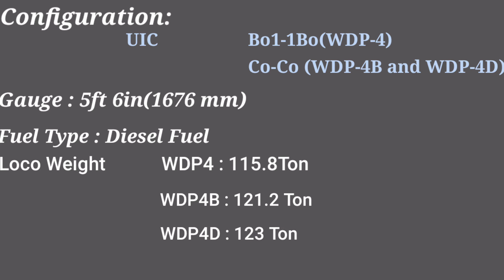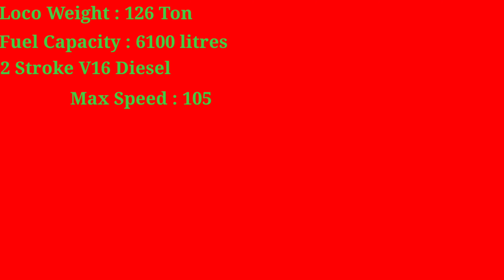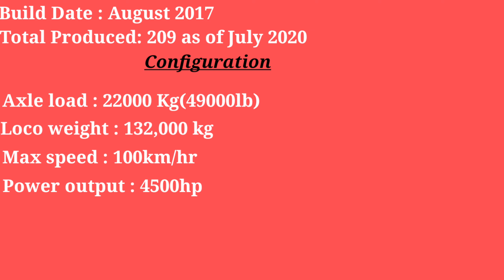EMD SERIES LOCOMOTIVES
Get all the knowledge on EMD series locomotives in Indian railways.
If you have not watched our previous alco series locomotives video do watch it.